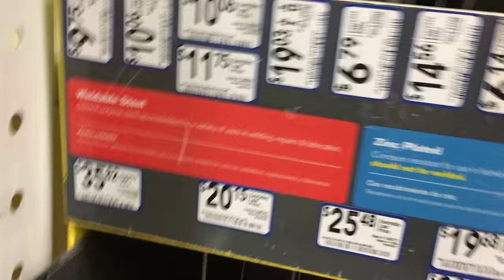240sx Drift Build Episode 25 Steering Angle Mods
Today we go ahead and throw some Phase 2 Motortrend offset rack spacers in 240sx as well as the GKtech roll center correction kit. Together we got about 52° of steering angle without notching the lower control arm, which is pretty good!